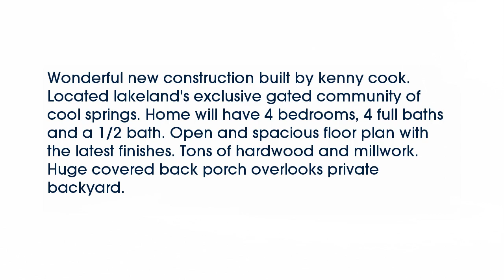Real estate for sale in Lakeland Tennessee - MLS# 9982112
10119 French Springs Dr
Lakeland Tennessee 38002
MLS# 9982112

Wonderful new construction built by kenny cook. Located lakeland&rsquo;s exclusive gated community of cool springs. Home will have 4 bedrooms 4 full baths and a 1/2 bath. Open and spacious floor plan with the latest finishes. Tons of hardwood and millwork. Huge covered back porch overlooks private backyard.